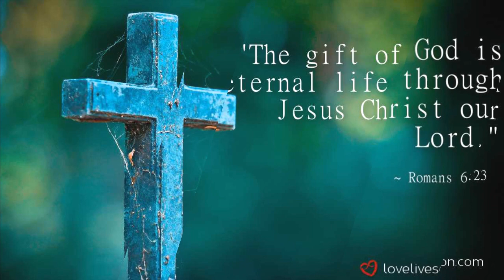St. Peter Catholic Church (Sat Para) Picnic Tour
Location- Ujjyanta Palace & Khumulwng Park
Video Editing by- Kushal Debbarma
Date of Picnic Tour- 1/1/2016